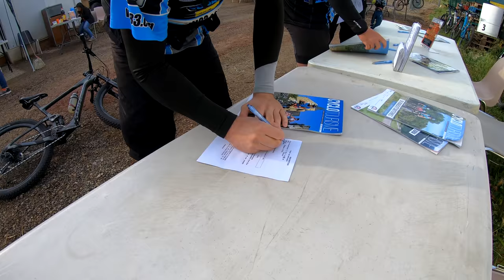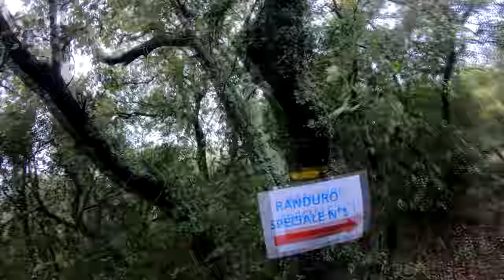RANDO VTT N°6 DU SINGLE TECHNIQUE A GOGO SUR LA RANDO DU LUC (4K)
Bonjour a tous , rando vtt n°6 du single technique a gogo sur la rando du Luc. En prime premier roulage avec ma nouvelle transmission électrique  eagle xx1 axs et je ne l'ai pas ménager. Pas d’ennui avec et une bonne impression sur cette transmission. Bref un très bon moment de VTT avec des descentes bien technique. une rando a caler sur vos agenda pour l’année prochaine sans hésiter.